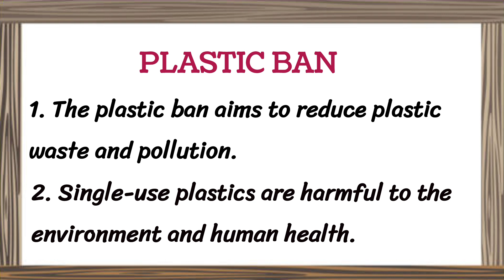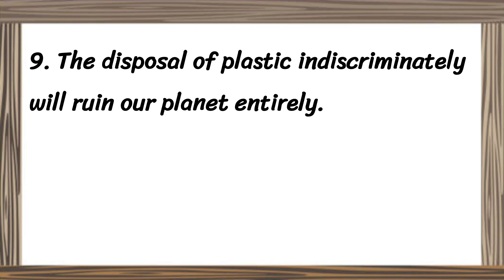10 LINES ON PLASTIC BAN/ESSAY ON PLASTIC BAN/ PLASTIC BAN